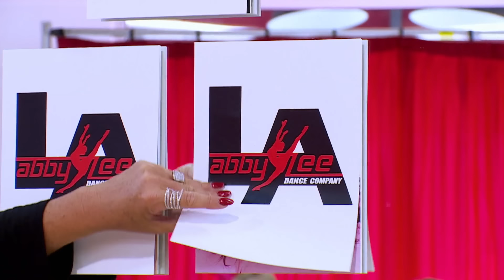The Moms Are Ready To RUMBLE! (Flashback Compilation) | Part 8 | Dance Moms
The moms get heated with each other and Abby in Part 8 of this Dance Moms flashback compilation.